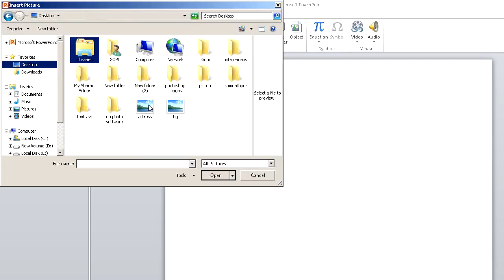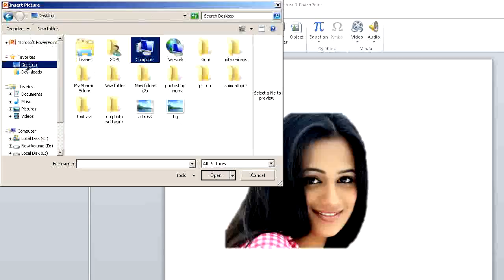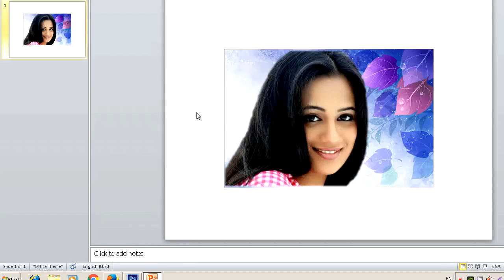Remove the Background of a picture in PowerPoint ( in Tamil with Esubs )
In this tutorial you will learn how to remove and replace picture background using PowerPoint - Microsoft PowerPoint Tutorial